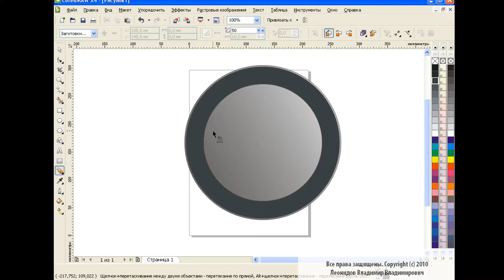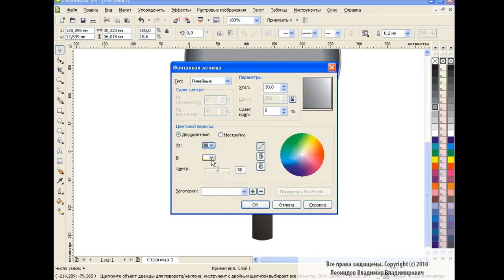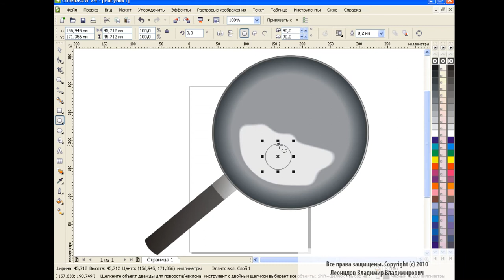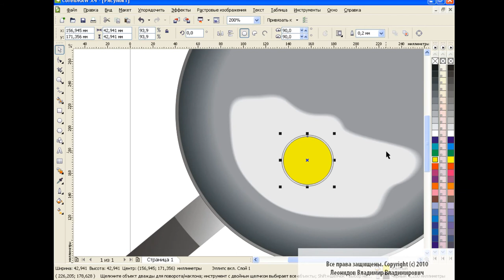How to draw a frying pan in Corel Draw